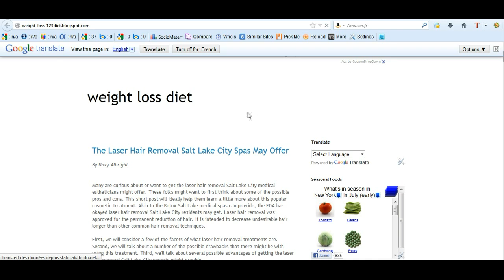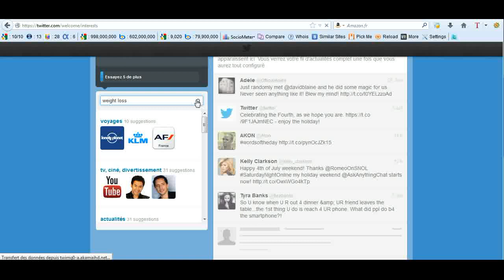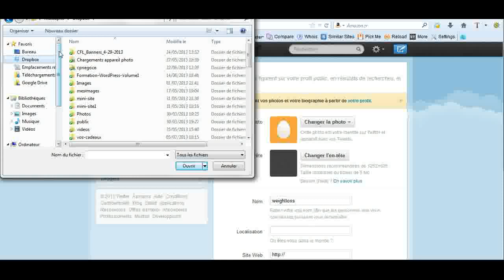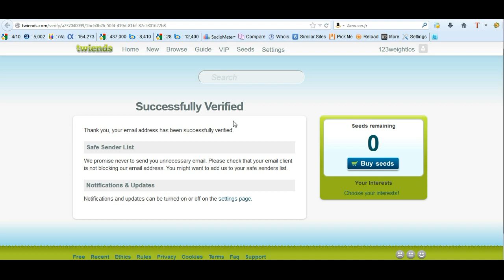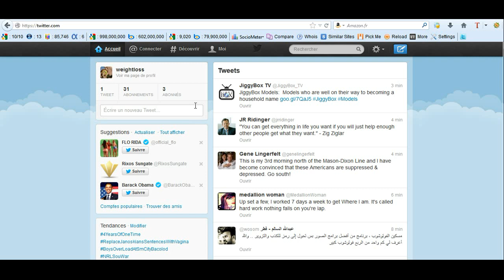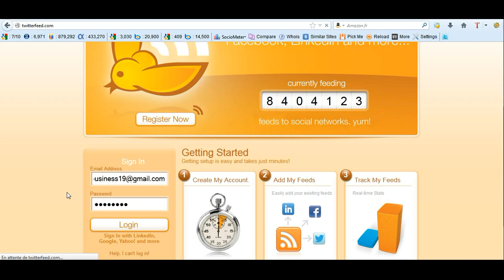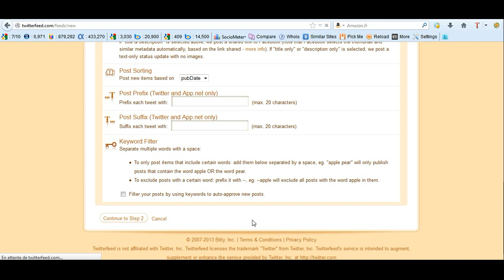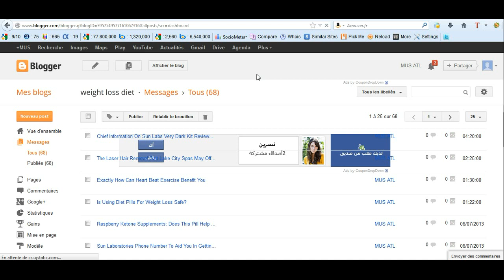Lier twitter à votre blog et automatiser le tout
Tutoriel vidéo expliquant comment lier twitter avec votre blog afin d'automatiser vos twittes et d'attirer plus de visiteurs et de prospects sur votre blog. Pour de plus amples explications, d'autres astuces et d'autres techniques, n'hésitez pas à lire l'article